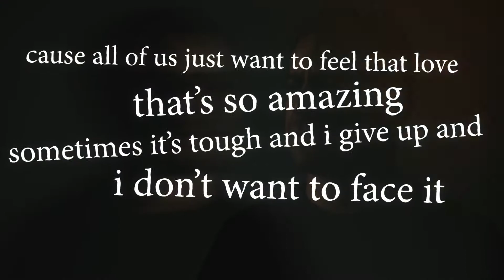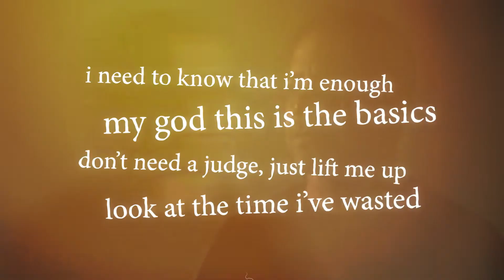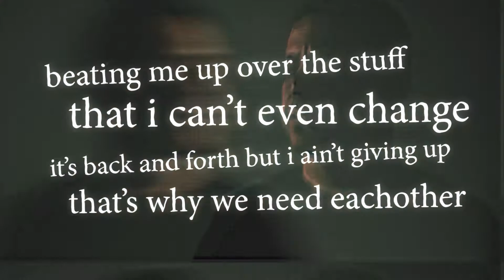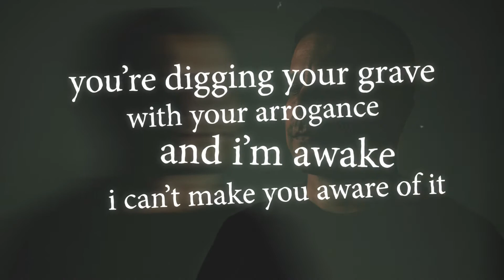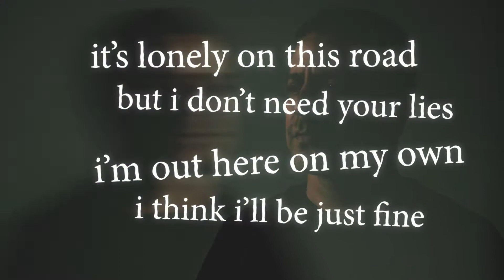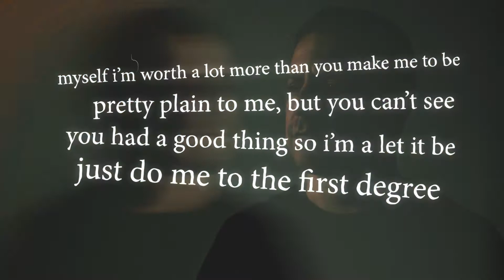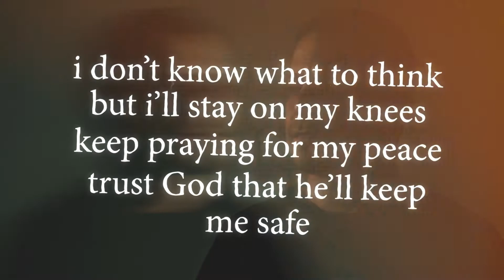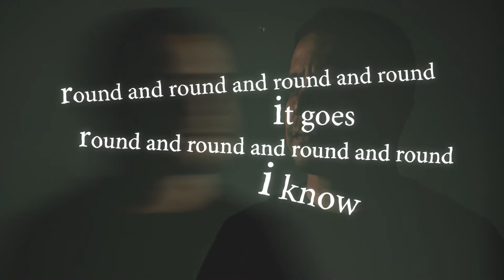Little J - Karma (Lyrics Video)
Official lyrics video for Karma by Little J.
Produced by DAKU BEATS.